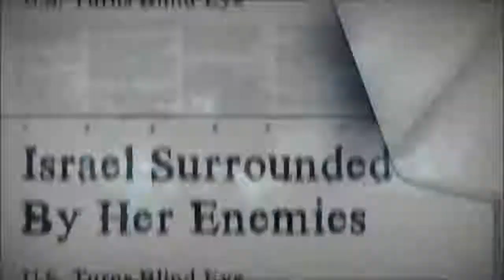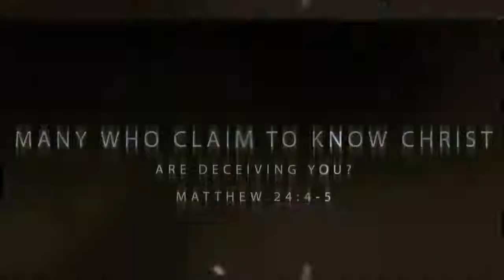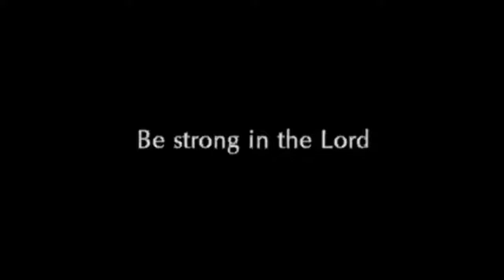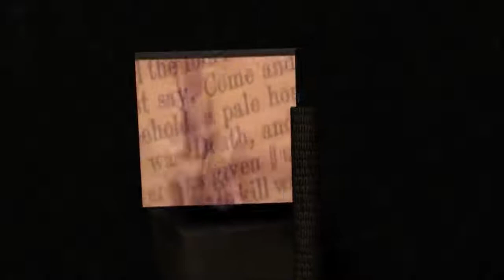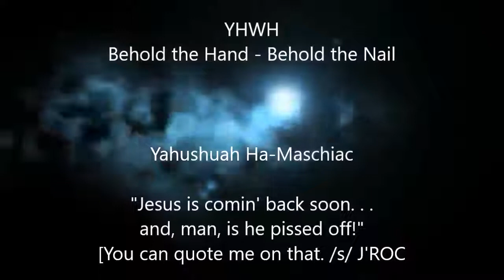Revelations 7 Seals End Times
FBI WARNING THIS VIDEO IS PROTECTED UNDER TITLE 17 OF THE US CODE . OWNER AXIOMAXIOSA

Helias 314/314 Helias